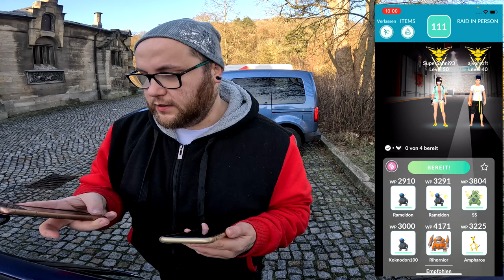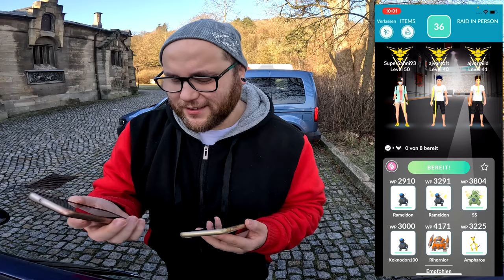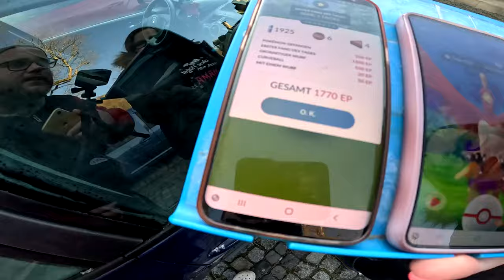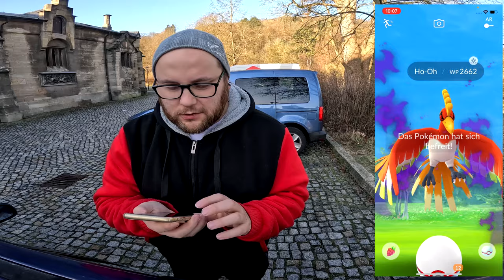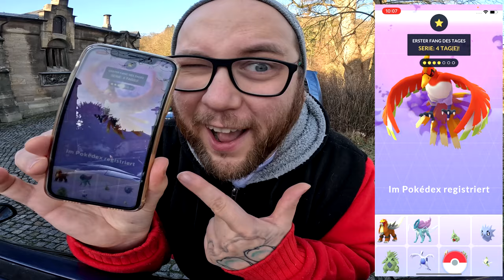CRYPTO HO OH !!! Der PLATINRAID mit HANNES (nur ohne) ... | Pokémon GO Deutsch # 2855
GUMMA !!!